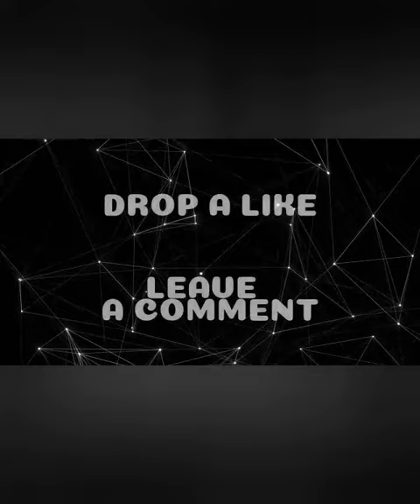Poles Manual VS Poles Detailing - Belajar Detailing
Poles, kata yang sering di dengar dalam perawatan kendaraan. Secara tidak sadar dan karena kebiasaan, poles wax juga disebut dengan kata Poles, begitu juga dengan Polishing (Poles pakai mesin).

Di video kali ini, kita coba samakan pandangan mengenai kata 'Poles' tersebut.

Track : Syn Cole - Gizmo [NCS Realase]